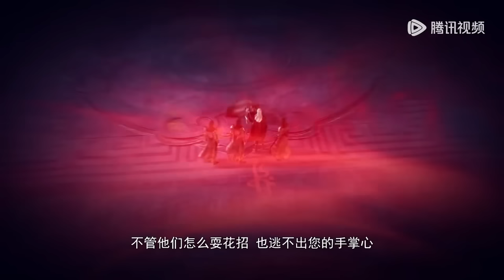👀《炼气十万年》One Hundred Thousand Years of Qi Training | EP21-40 Full Version | ⚡MUTI SUB | Donghua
Drama Name:【炼气十万年 One Hundred Thousand Years of Qi Training 】

🌟【Synopsis】
One hundred thousand years ago, the Tian Lan Sect reigned supreme in the cultivation world, and the disciples within the sect were all heavenly prides, invincible. Only the founding disciple Xu Yang has been the refining stage, in order to break through the cultivation early ascension, Xu Yang shut down for 10,000 years. When he came out of seclusion, the cultivation world was already in decline, and the Tian Lan Sect had only three or five disciples left. Seeing that the sect was about to be annihilated, Xu Yang fought off his enemies and vowed to lead the sect back to the top! As the power of the Tian Lan Sect expands, the truth of Xu Yang's stagnant cultivation is also unveiled step by step, and during the 10,000 years, a hidden secret that runs through the human, demon, and immortal realms is also revealed in front of everyone! Will one thought become a god, or will one thought become a devil? The life and death of the world is in the palm of Xu Yang's hand!